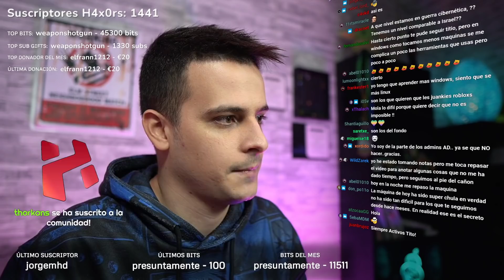FALTA DE ACTITUD Y DISPOSICIÓN POR APRENDER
Por aquí os dejo con un fragmento extraído de Twitch en el que debatimos sobre la falta de actitud y de la disposición por aprender del lado de algunas personas.